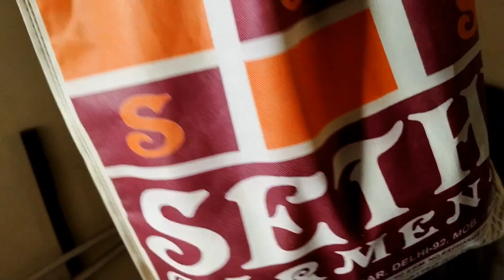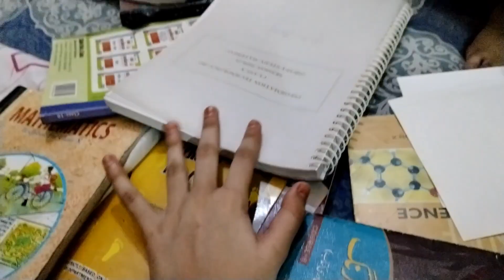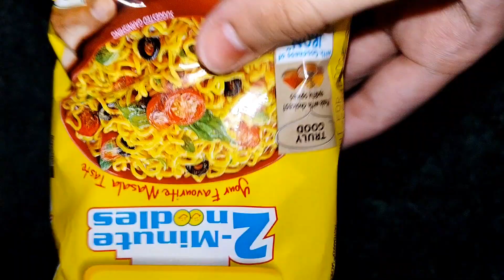FINALLY EID KI SHOPPING 🛒 HUI PURI | GHAR KI SAAF SAFAI SHURU| RAMADAN 🌝✨ DAYS#trending